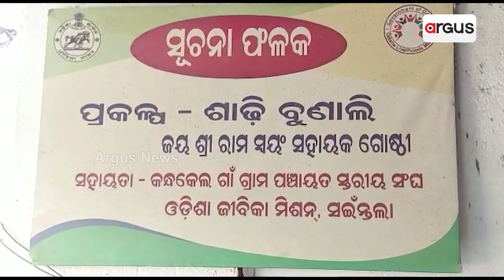Balangir Self Help Group Members Seek Odisha Govt's Attention To Grow Their Organisation